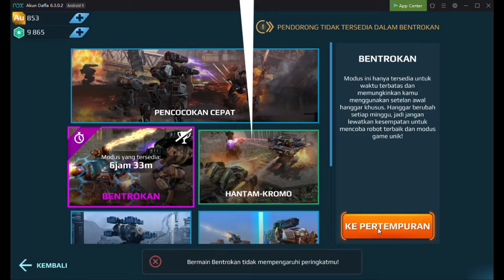Skirmish Gameplay 21 - 24 November 2019 • War Robots Indonesia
WAR ROBOTS SKIRMISH GAMEPLAY

Thanks